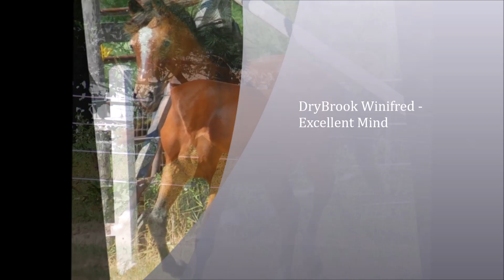DryBrook Winifred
Connemara Filly - offered by DryBrook Farm